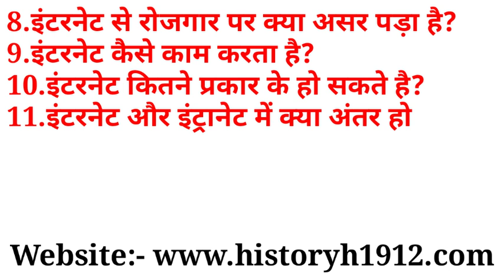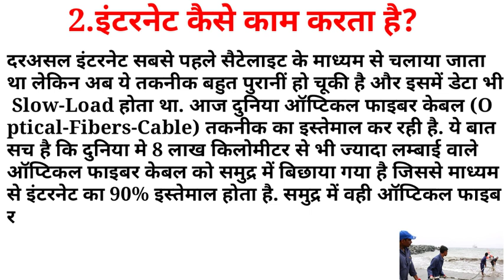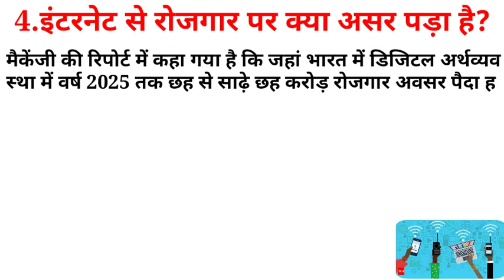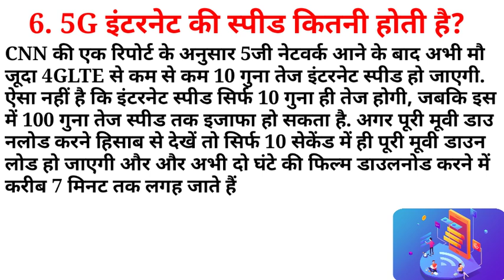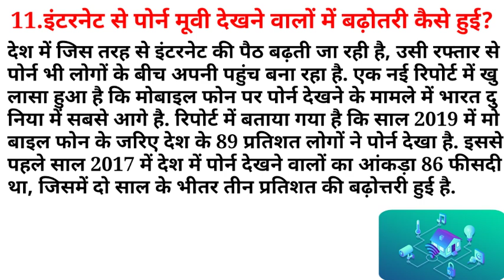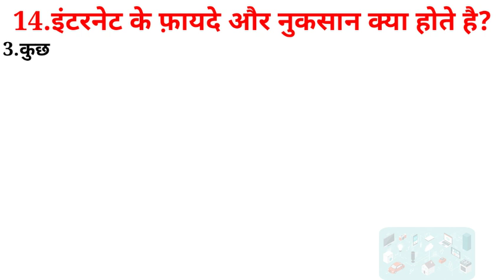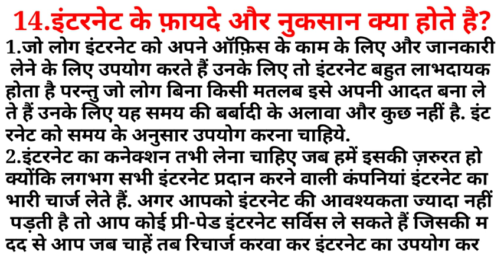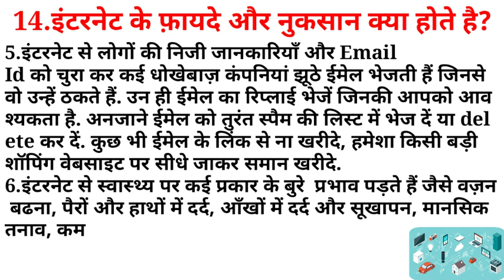सवाल जवाब | Internet Speed | WIFI | 4G & 5G | Broadband | Slow Internet | Internet Connection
सवाल जवाब | Internet | WIFI | Internet Speed | 4G & 5G | Broadband | Slow Internet | Employment | Internet Connection |

What is the way to increase internet speed?, What is the internet speed in India?, What is the 5G internet speed, What should be done if the internet does not work in the mobile?, What is the Internet and when was it started?, What is the impact of internet on employment?, How does the Internet work?, How many types of internet can there be?, What is the difference between Internet and Intranet?, When was internet service started in India?, What are the advantages and disadvantages of internet?,
Internet, WIFI, Internet Speed, 4G & 5G, Broadband, Slow Internet, Employment, Internet Connection,